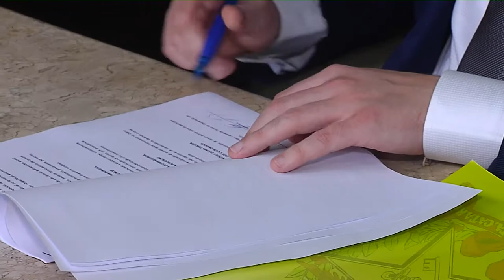É Notícia - Assembleia Legislativa firma termo de cooperação com Defensoria Pública - 18/08/21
A Assembleia Legislativa assinou um termo de cooperação com a Defensoria Pública do Estado para a criação de uma sala de atendimento. A ideia é prestar apoio jurídico de forma gratuita em todas as áreas em que a defensoria do estado atua.